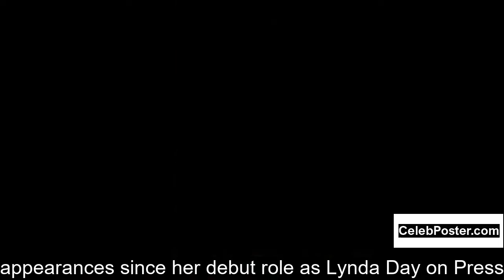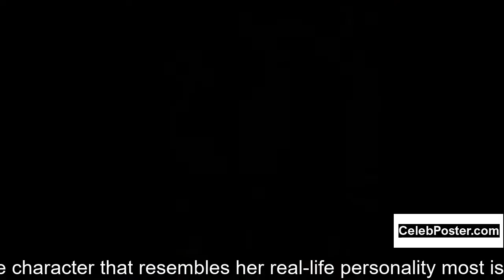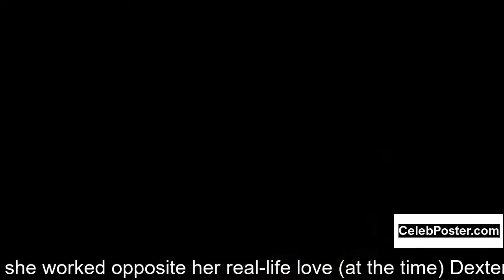Julia Sawalha biography